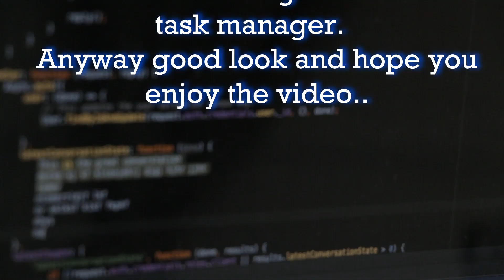lets play freegames hourglass prologue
THESE GAMES ARE FREE TO DOWNLOAD AND PLAY, HOWEVER DEPENDING ON THE
DEVELOPER, THEY MAY CHARGE AT THERE OWN DESCRETION IN THE FUTURE BUT AT
THIS MOMENT OF PUBLICATION THEY WILL MOSTLY BE FREE OR OFFER A PLAYABLE DEMO ect.

Game title  :Hour Glass prologue

Game link   : get the game in the link below, I do test all games for viruses

Type        : what type of game is it .. like platform, horror ect
       puzzle, exploration .. advance to the next level
Age ref     : what is it suitable for i.e. age reference
              any
Overall     : an honest comment
              recommended
Duration    : around 10 minutes or until i get bored or game ends..
              around 12 minuets
Information regarding the files ect.. anything you need to know
Description : around 800MB, comes as rar file.. justr run the hourglass application

Comments:
You start of insearch of your father, you journey through rooms having to work out the puzzle to advance to the
next room, very similar Talos Principle and The Alchemists Vessel (two other highly recommended games)

** these games will be in compressed format, zip or rar format ** the file to look for will be labelled
as application or .exe file to launch the game..

Launching the game without installation, these games are usually in ZIP (compressed format) so you will need a compression tool like rarlabs to unpack (use this to download it, navigate through the folders to the game file possibly an .exe file (executable) there maybe documents on how to run the game in the links to the games download page.

* Some times the developerS may use certain engines that dont allow the game to exit, this is mainly games that were either developed for mobile devices like android using Unreal Engine OR UNITY which are notorious for not providing an option to exit the game.  In that case just find the game in the task manager (CONTROL/CTRL+ALT+DEL) and pick to end task from task manager to exit should deal with this.

I mostly at weekend will upload a few test videos of games that are free to play
free to download, there maybe the odd donation or demo but usually at time of
these publications there free to play.  Some maybe very simple games but I try
to make the videos interesting, obviously there will be games that are
early access i.e. not for public yet but you can try to see where the developers
are heading some of them games may change depending on what the developers do to
the game in future releases but hey its worth a try, some games could be better
than the large multimillion dollar companies games.. you never know...
anyway ill state my thoughts on the game and a video contained with this
description!